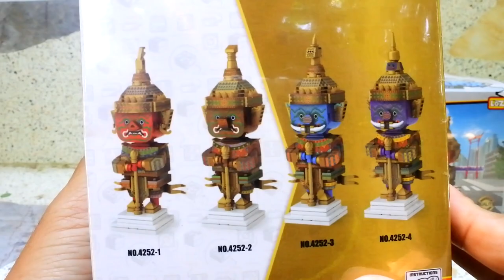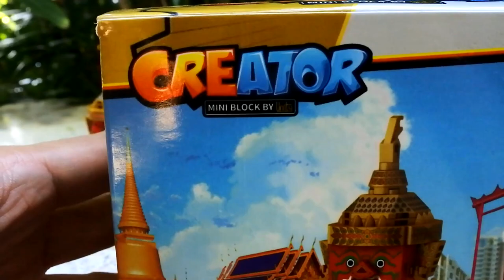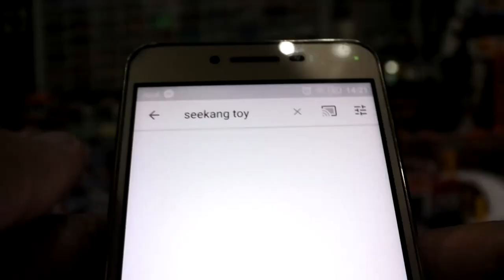ต่อยกชุด! ยักษ์วัดไทย 4 สี LOZ MINI BLOCK CREATOR ต่อรวดเดียวจบ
ยักษ์หลากสีต้อนรับปีใหม่!
LOZ MINI BLOCK CREATOR บริคหรรษาสถานที่ท่องเที่ยวครีเอเตอร์ (ยักษ์วัดไทย 4 สี) ชุดใหม่ 4 แบบราคา 796 บาท (สินค้า 4 กล่อง)
สนใจติดต่อที่เเฟนเพจเฟสบุุ๊ค